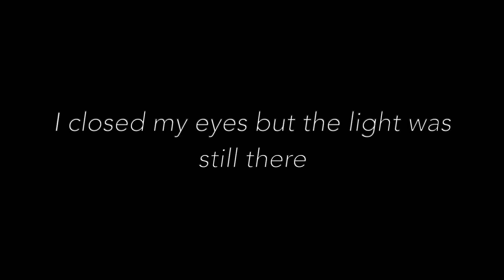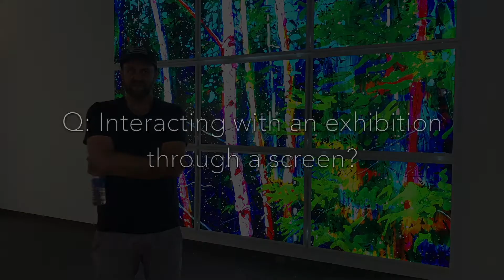Artist Talk to You feat. Steve Driscoll - Episode 1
Welcome to Artist Talk to You, our new online series bringing Artist Talks to you!

In this episode artist Steve Driscoll gives an overview of his TOM exhibition 'I closed my eyes but the light was still there'.

Exhibition on view until October 17, 2020.